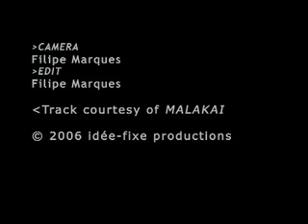Malakai - Untitled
A Music Video created for Malakai, track untitled. Circa 2006

FM